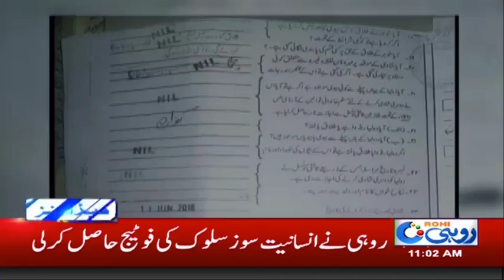News Headlines | 11:00 AM | 16 Sep 2018 | Rohi